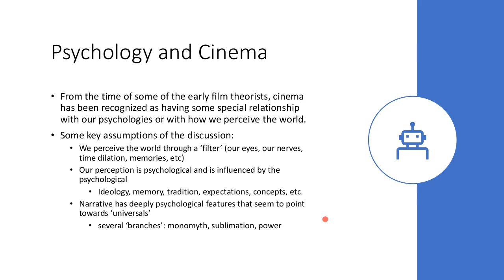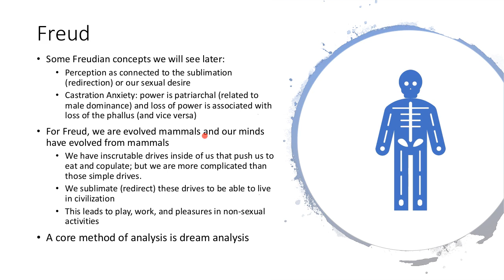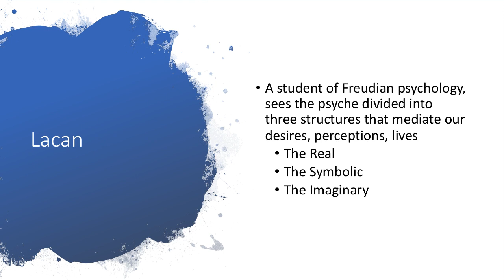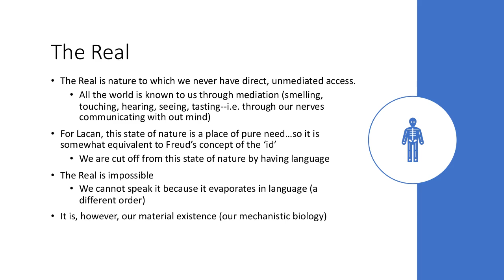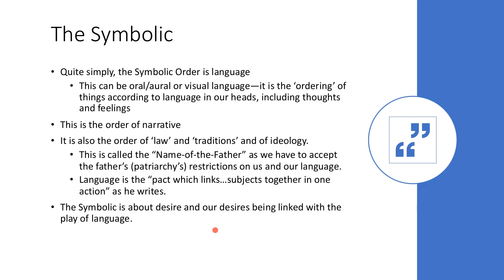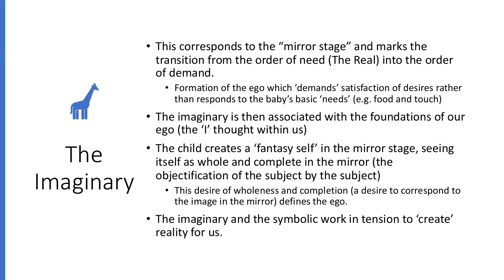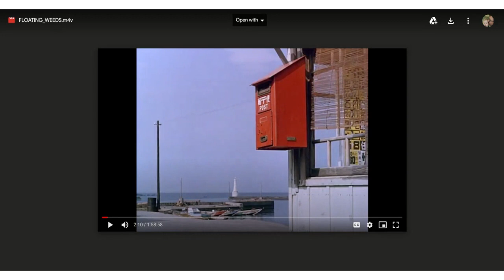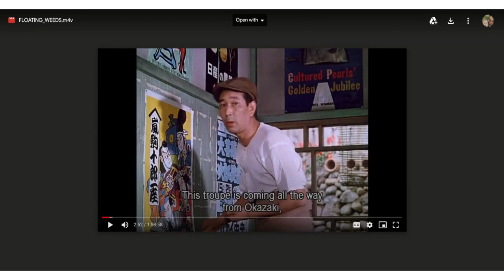ENG2100 Psychology and Cinema Lecture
This is a lecture to give some framework for the many readings dealing with psychology in the class.